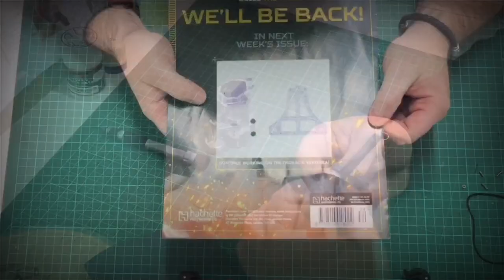Model Ship Building : 1/84 Scale HMS Victory : Part 49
This latest video from my build the HMS victory model ship build series. part 49. in this latest video. ive moved away from the hull for a sort time, and ive Started to assemble the Belfry. working from the plans and using pictures from my HMS Victory visit

Building Lord Nelson's HMS Victory. This build is a 1:84 model that comes in 12 packs and over 120 stages. You can order this yourself by following this